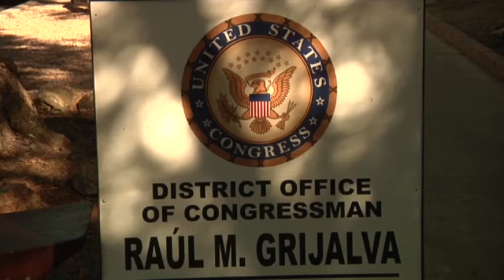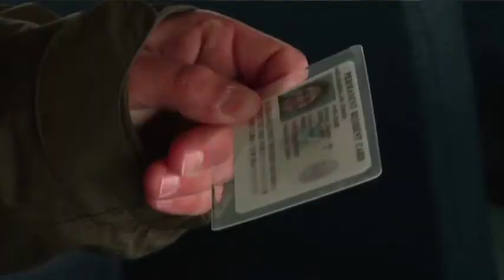Border Patrol under scrutiny for deadly force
A Department of Homeland Security Office of Inspector General probe is investigating the U.S. Border Patrol's use of force policies along the border with Mexico. The AP takes an inside look at how candidates are trained to become agents. (Nov. 14)